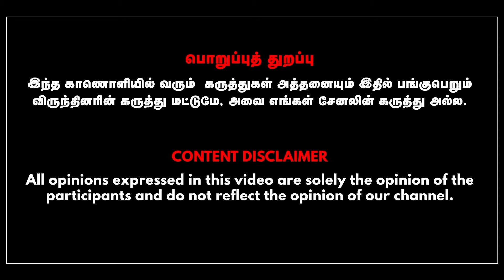இந்தியா கூட்டணியில் இவரா? உ.பியில் வலுப்பெரும் INDIA கூட்டணி| Journalist Priyan Interview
In this interview, veteran journalist Priyan explains about the poor work done by the BJP in the Rajya Sabha elections.Ahead of the upcoming Lok Sabha elections, he gives various opinions in detail about the various constructive political activities currently going on in the Indian alliance, its political background.
He explains how a key political move in the Indian coalition has been a setback for Modi and the BJP in the prime minister-deciding state of Uttar Pradesh.
In particular, the BJP's Munnu Munu, which had a single majority in the past, is the reason why it has fallen to 100 BJP, and 200 is the current chance of the BJP in the upcoming elections.